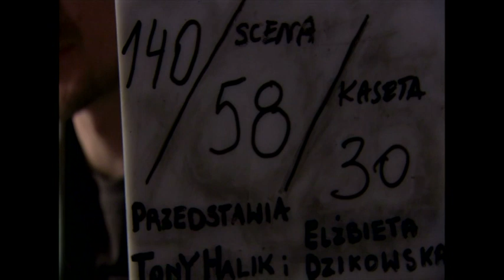REZERWAT - dodatki DVD "W barze"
Kolejny "making of" Rezerwatu...